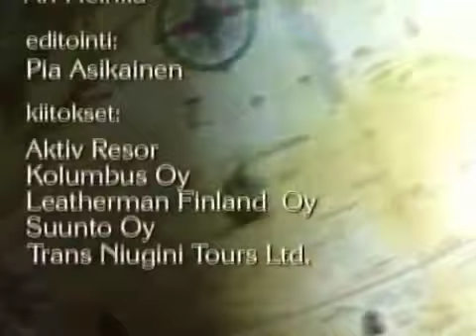Internet Traveller Veikka Gustafsson - Nettimatkaaja Veikka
Nettimatkaaja Veikka Gustafsson (2002) oli ensimmäisiä multimedia matkailuohjelmia.

Internet Traveller Veikka Gustafsson (2002) was a TV-series in which famous, Finnish mountain climber, Veikka Gustafsson travels to exotic locations in search of new experiences.